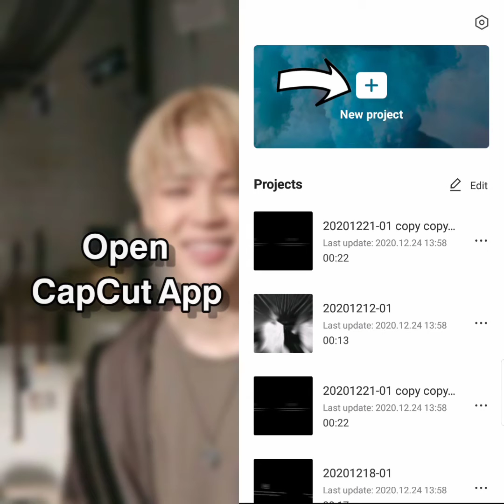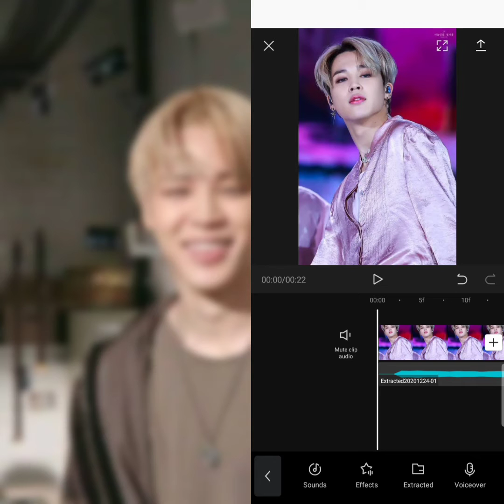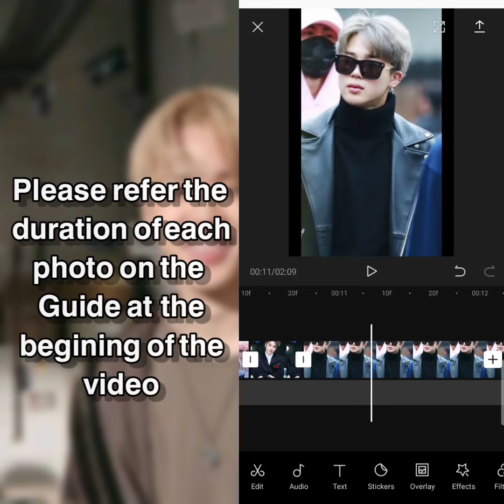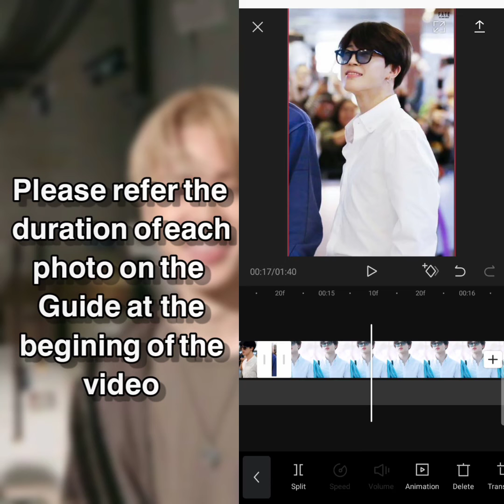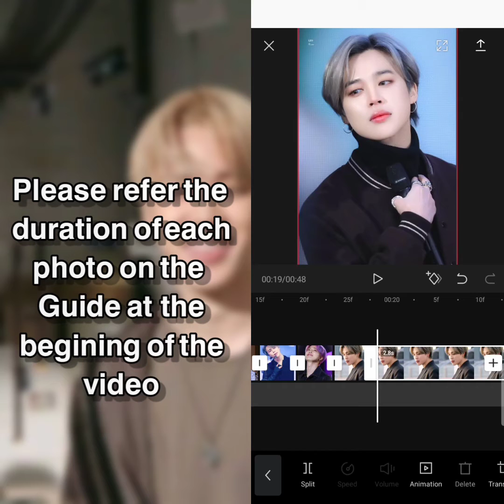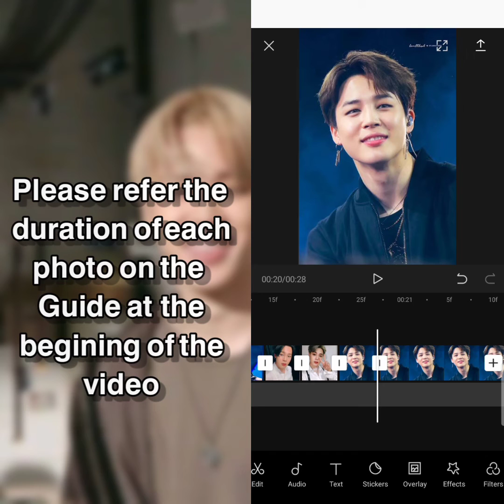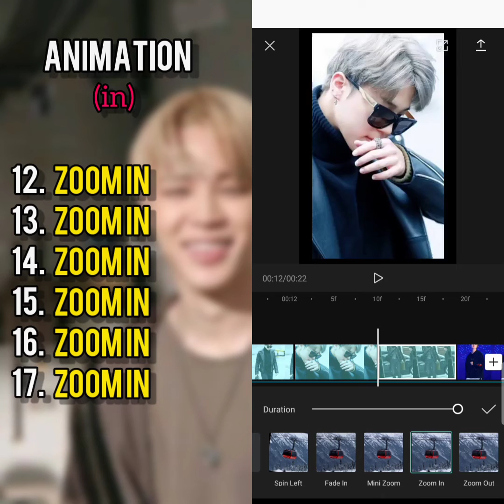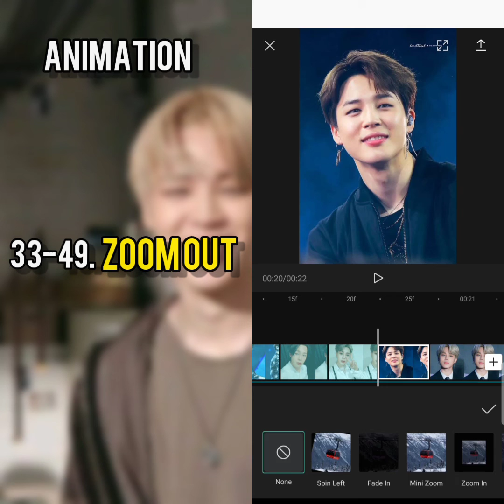[Tutorial] ''𝑴𝒊𝒄 𝑫𝒓𝒐𝒑'' by BTS Photo Music